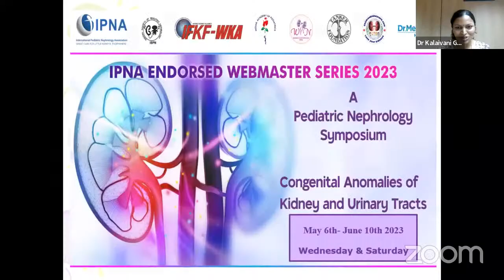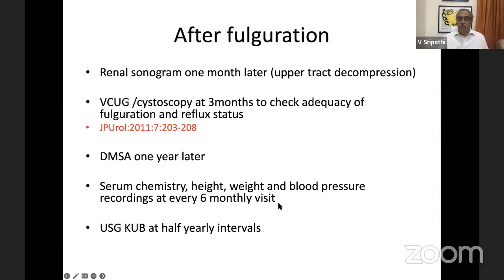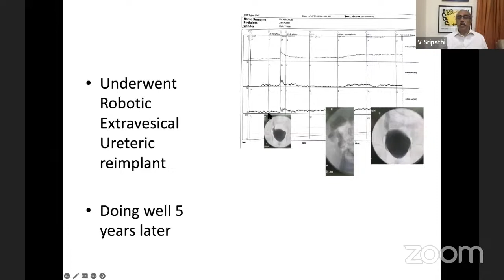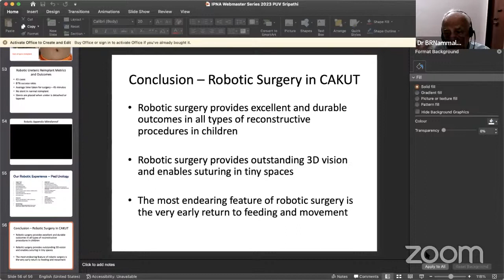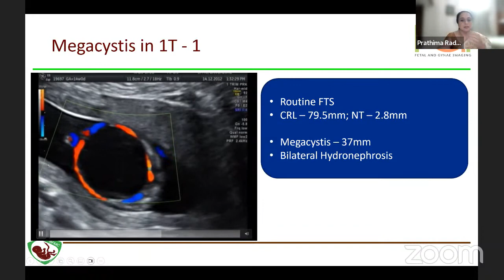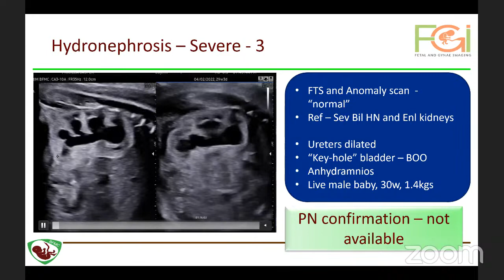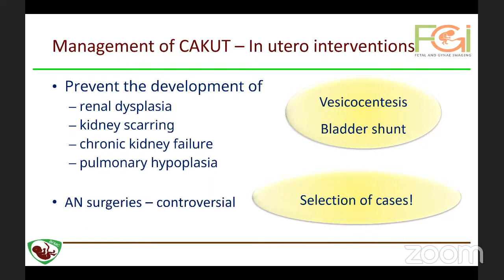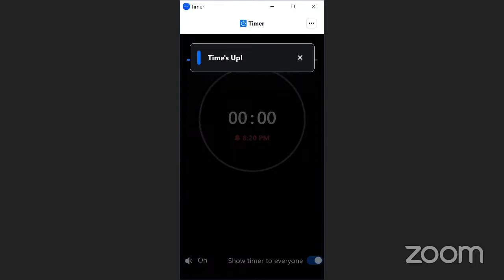IPNA ENDORSED WEBMASTER SERIES 2023 "Symposium on CAKUT" - Webinar 6